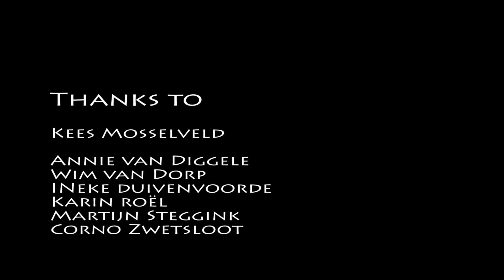Framed Memory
This short animation film 'Framed Memory' visualises how a woman deals with old memories, upon returning to her child-hood house after the death of her father. While she is cleaning the house, we see how she is confronted with negativememories. At first she is unaware of them; later she attempts to rid herself of them by walking away; eventually she cannot longer avoid the confrontation, which results in a destructive panic attack. After a moment of contemplation, she is confronted with a new memory. She tries to fight it, before finally deciding to allow herself to confront this memory. This time, she fnds a pleasant memory which she can keep.

Biography.

Loes van Dorp was born and raised in the Netherlands in a small, creative family. Already from a young age she  used creative means to express herself.

She discovered her passion for animation and filmmaking during her studies at the Royal Academy of Art in Den Hague.

In 2010 she made a music-video-animation 'Tea-drawings, inspired by tea stains on paper..
 When drawing on these stains, they transformed into clear images. For this animation, she used different animation techniques (pixilation, drawn-animation and puppet-animation).

After making this animation and a pilot for an animation for children called 'Poessie' (English: Kitty), Loes van Dorp decided to pursue a career in animation and applied for the Master 'Media Design & Communication' in the direction Lens Based Digital Media. At the Piet Zwart Institute.
During her studies she made several short animations. During her graduation year, she wanted to display how Memory is affected over space and time. In her graduation film Framed Memory, she examines the unreliable nature of our memories.